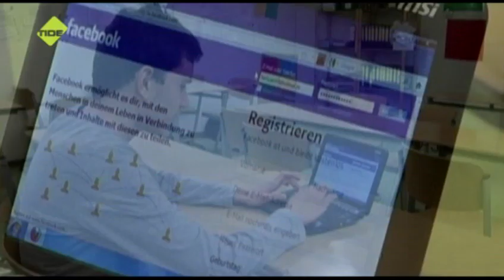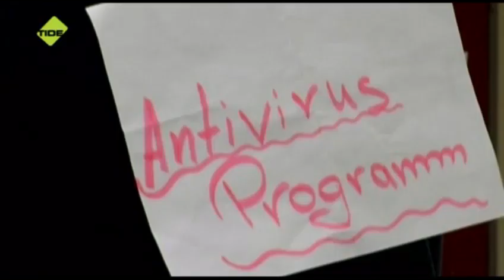SchnappFisch - Gyula Trebitsch Schule - Sicherheit im Internet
Dieser Beitrag wurde von den Schüler_innen der neunten Klassen der Gyula Trebitsch Schule Tonndorf produziert.
Das sichere Surfen im Internet wird immer mehr wichtiger - ein Experte gibt Tipps.